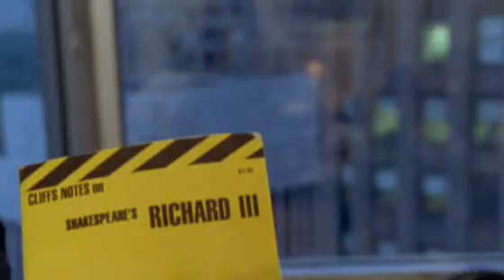Extra: Paul Guilfoyle in Looking for Richard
I forgot to include this scene of Paul Guilfoyle with Alec Baldwin and Frederic Kimball in my earlier video.